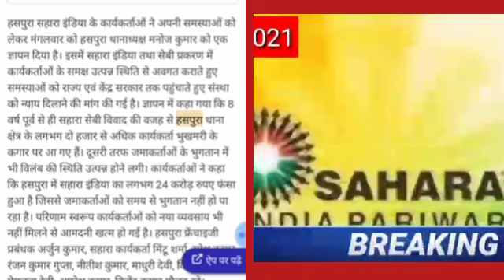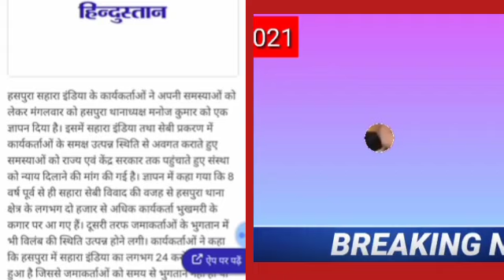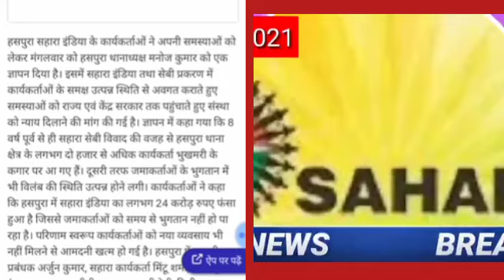BREAKING NEWS 2022 / LATEST NEWS / HINDI NEWS / GOOD NEWS TODAY IN HINDI